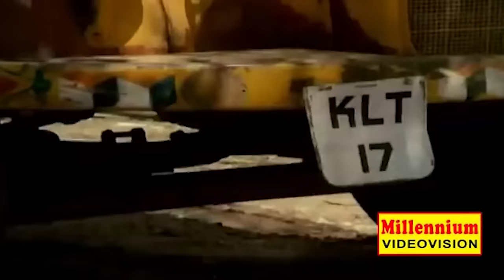എന്നെ ഇവിടന്ന് അറസ്റ്റ് ചെയ്ത് കൊണ്ട് പോകാൻ മാത്രമുള്ള ചങ്കൂറ്റമൊന്നും നിനക്കില്ല | Pathamudayam P5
Pathamudayam (transl. Tenth sunrise) is a 1985 Indian Malayalam-language action thriller film directed by J. Sasikumar and written by S. L. Puram Sadanandan. It is a remake of the 1976 Hindi film Kalicharan,[1] and the film stars Mohanlal, Urvashi, M. G. Soman and T. G. Ravi; Mohanlal played dual roles (for the first time in a film) as Sub-Inspector Jayamohan and Vikraman. The film features music composed by Darsan Raman.This film is considered to be one of the first blockbusters of Mohanlal.

Menon is supposedly an honest rich man and a clean-hearted guy. However all this is a facade as he is a terror called LION in the world of crime. He is the man under whom black-marketing, smuggling and robberies flourish. No one has an idea about his evil deeds. Not even his close friend IG B. G. Menon. Menon is very worried at the sorry state of affairs in the city and state.

The government requests to bring back Inspector Jayamohan to the city as he is an honest and fearless cop. Jayamohan comes to town and starts cracking on the criminals with an iron hand. Jayamohan is the son of IG Menon and is a widower who has two small children. After making substantial raids, Jayamohan learns that Lion C. Menon is a corrupt man and a demon for the society. He plans to spill the beans in front of everyone, but is killed by Lion C. Menon's men. Before dying, he keeps a typical clue for the police to nab the criminal, but nobody is able to understand what the clue says.

Menon is heartbroken and he loses hope in life. Due to a friend he learns that there is a ferocious prisoner Vikraman in a jail who resembles Jayamohan. Menon visits him, but finds him a beastly figure. Still in an attempt to trace the criminal, he gets him released and takes him to a hill station where he attempts to transform him. But Vikrman is a tough nut to crack. However, after some time it is Jayamohan's sister-in-law who wins the heart of the fugitive.

Vikrman was in prison as he had murdered the people who had raped his lover. He was still in search of the main culprit Bhadran. Vikrman makes peace with Menon and slowly but steadily transforms into a police inspector. He manages to win the heart of Valsala and even the kids of Jayamohan accept him as their father. He finds the truth behind Jayamohan's murder and brings Lion C. Menon to the hands of law. In the process, he manages to win friends like Rahim and eliminate his old enemy Bhadran.